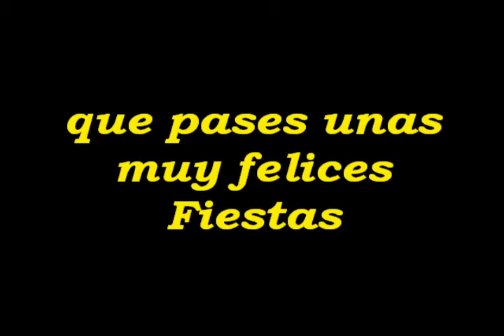Feliz navidad 2007